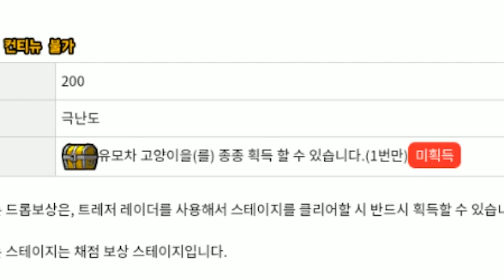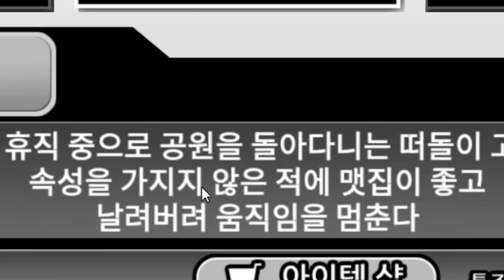이게 뭐야ㅋㅋㅋ보기만해도 더럽게 웃기네ㅋㅋㅋㅋㅋ : 냥코대전쟁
*ㅋㅋㅋㅋㅋㅋㅋㅋㅋㅋㅋㅋㅋㅋㅋㅋ